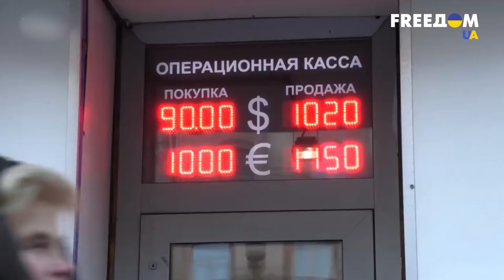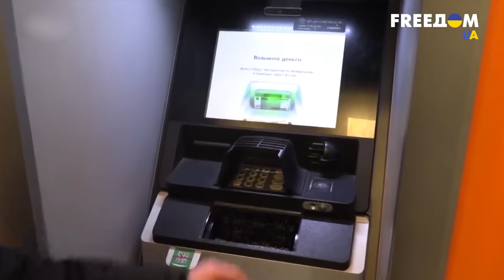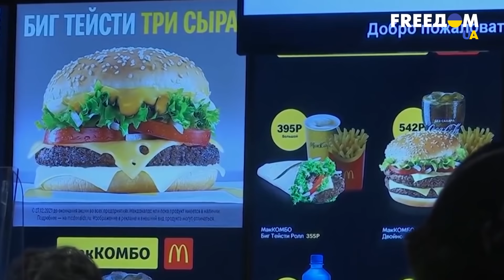Защитники "Азовстали". Россия без будущего. Преемник Путина. Интервью с Кацом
Российский политический и общественный деятель Максим Кац в интервью для проекта "FreeДОМ" на телеканале UA выразил оценку нынешних событий с точки зрения гражданина РФ.
Гость оценил инициативу обмена защитников "Азовстали", заявив, что Москва пошла на этот шаг из-за необходимой медийной победы и всеобщего осуждения того нацизма, о котором говорят российские СМИ.
Кац также выразил обеспокоенность по поводу экономической составляющей РФ – в ближайшем будущем страну ждет значительный спад, который приблизит Россию во времена 90-х.
Восстановление коммерческих корпораций, которые продали свой бизнес в РФ, также не спасут страну, поскольку управление персоналом и нюансы производства россиянам вряд ли удасться перенять.
Кроме того, эксперт оценил будущее правления Путина и предположил, кто мог бы занять пост президента послевоенной России.

00:00 Смотрите в интервью:
00:15 Обмен защитников "Азовстали". Что скрывает Кремль
03:35 Инфляция в РФ. Как ее ощутят россияне
05:42 Кто восстановит российский McDonald’s после санкций
07:12 Москва на саммите ОДКБ. Чего добивался Путин
09:26 Почему США поддерживают Украину финансами и оружием
13:19 Старая западная демократия опасается разгрома РФ
17:30 Готова ли РФ к затяжной войне
20:05 Кто на самом деле руководит ВС РФ
21:25 Смерть Путина. Кто станет следующим правителем
24:30 Россияне покидают Крым. Причины